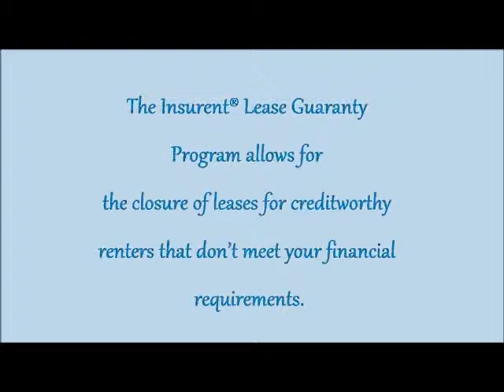Do you qualify to rent an apartment in NYC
Do you qualify to rent an apartment in NYC? Sick of asking for guarantors? Insurent will act as your apartment rental guarantor & co-signer on 120,000 NYC